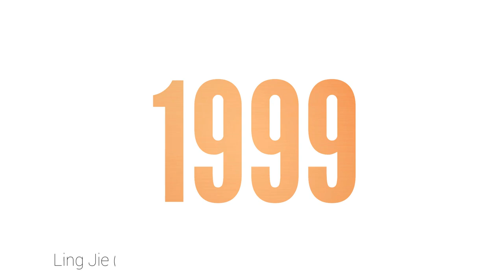All Uneven Bars Bronze Medalists - Gymnastics World Championships: 1962 - 2019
All the Gymnastics Female Uneven Bars Bronze Medalists at World Championships in History: 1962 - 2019.

Here is the list of amazing women who have won a Bronze medal at the Gymnastics World Championships UB Finals.

List of gymnasts:

Larissa Latynina (URS)
Taniko Mitsukuri (JPN)
Zinaida Voronina (URS)
Ludmilla Tourischeva (URS)
Emilia Eberle (ROU)
Elena Davydova (URS)
Julianne McNamara (USA)
Hana Říčná (TCH)
Elena Shushunova (URS)
Olga Strazheva (URS)
Mirela Pasca (ROU)
Lavinia Agache (ROU)
Andreea Cacovean (GDR)
Dina Kochetkova (RUS)
Isabelle Severino (FRA)
Bi Wenjing (CHN)
Ling Jie (CHN)
Katie Heenan (USA)
Ludmila Ezhova (RUS)
Beth Tweddle (GBR)
Vanessa Ferrari (ITA)
Yang Yilin (CHN)
Rebecca Bross (USA)
Ana Porgras (ROU)
Huang Qiushuang (CHN)
Aliya Mustafina (RUS)
Daria Spiridonova (RUS)
Nina Derwael (BEL)
Elisabeth Seitz (GER)
Sunisa Lee (USA)